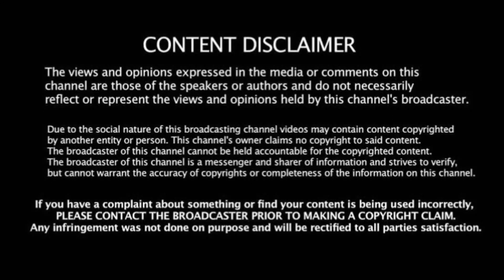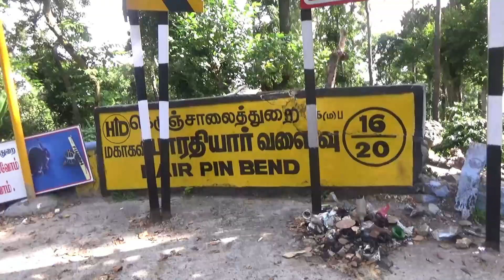Tourist: TNSTC Govt Bus and TATA Heavy Load Lorry Turning On 16/20 Yercaud Hills Hairpin Bend Salem.